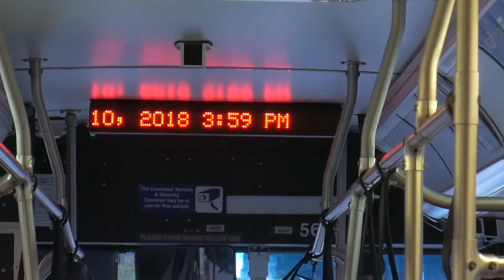Just a short vlog...